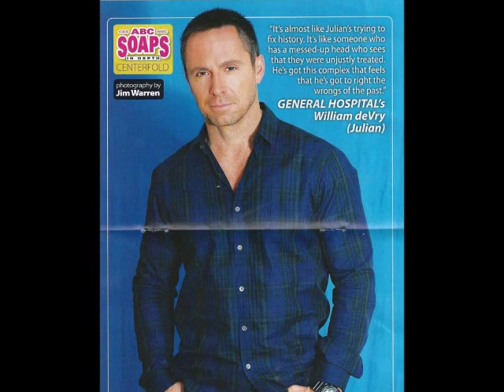William DeVry ~ With Arms Wide Open